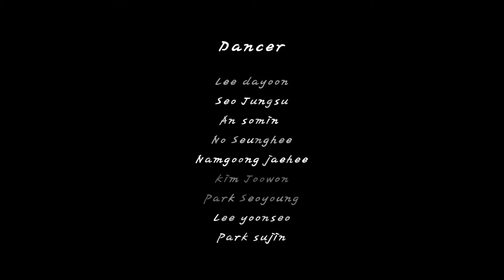EXO(엑소)_ Ko Ko Bop(코코밥) 안무 Choreography Joohyun Kim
모던K 오디션반 김주현 강사님과 이다윤 서정수 안소민 노승희 남궁재희 김주원 박서영 이윤서 박수진 학생이 함께한 글로벌 아이돌 그룹 EXO(엑소)의 Ko Ko Bop(코코밥) 안무 Choreography Joohyun Kim 수업 영상 입니다